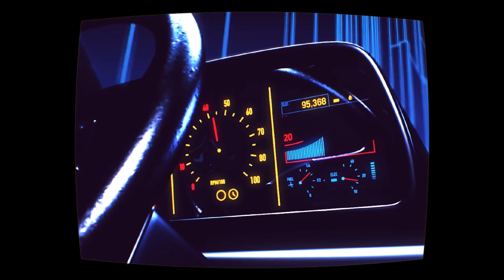UNE ANNONCE DE MISE À JOUR ASSEZ...ÉTRANGE !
💎 Rejoins la Von Corp en souscrivant à la chaîne YouTube pour soutenir la chaîne et bénéficier d'avantages exclusifs :
(Partage de livraisons, entraide, localisation de madame Nazar tous les jours, astuces défis du jour, et bien plus encore !)
🔥 Partage la vidéo à un de tes amis pour aider au développement de la chaîne!

🎵 Musiques présentes dans la vidéo :

Intro : GTA Vice City Theme (80s REMIX) by ROLU